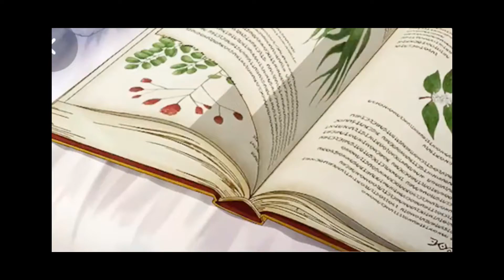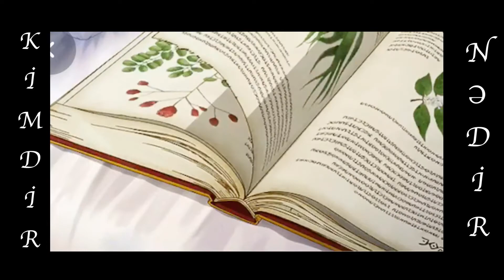Pyrops Candelaria həşəratı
Pyrops candelaria

Pyrops candelaria Vyetnam, Hong Kong, Laos, Tayland və cənub-şərqdəki digər bölgələrdə yaşayan həşəratdır. O, 1939-cu ildə Spinola tərəfindən yaradılan Pyrops cinsinə aiddir.

Bu növün üzvləri bəzən işıldaböcək də adlanır. Amma işıq saçmırlar. Həşərat lonqan və liçi ağacları da daxil olmaqla digər bitkilərin şirəsi ilə qidalanır. Ağacın qalın qabığını dəlmək üçün uzun incə burnundan istifadə edir və ağacın şirəsinə çatır.